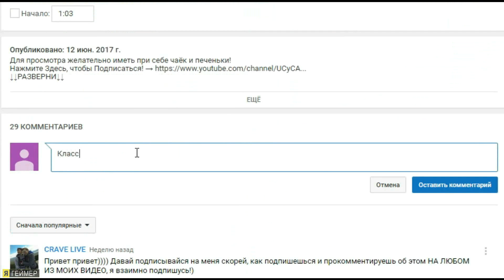Защитник завтрашнего дня Пилтовер League of Legends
↓↓РАЗВЕРНИ↓↓
Здоровье: 571.2 (+90 за уровень)
Сила атаки: 50.38 (+3.5 за уровень)
Скорость атаки: 0.658 (+3% за уровень)
Скорость передвижения: 335
Восстановление здоровья: 7.34 (+0.8 за уровень)
Броня: 22.38 (+3.5 за уровень)
Сопротивление магии: 30 (+0 за уровень)
Умения
Хекстек-конденсатор
После трансформации оружия Джейс получает 40 скорости передвижения на 1.25 секунды и возможность проходить сквозь бойцов.
В небо! / Шоковый заряд
Стоимость: 40 маны
Дальность: 600
Стойка с Молотом: Прыгает на врага, нанося физический урон и замедляя врагов.
Стойка с Пушкой: Выпускает электрический шар, взрывающийся при ударе о противника (или в конце своей дистанции), который наносит физический урон всем пораженным врагам.
Прыгает на врага, нанося 40/80/120/160/200/240 (+120% доп. силы атаки) физического урона ближайших врагов и замедляя их на 30/35/40/45/50/55% в течение 2 сек.
Электрическое поле / Гиперзаряд
Стоимость: 40 маны
Дальность: 285
Стойка с молотом: Джейс восстанавливает себе ману при каждой автоатаке. При активации умения Джейс создает электрическое поле, нанося урон окружающим врагам в течение нескольких секунд.
Стойка с пушкой: Джейс заряжает себя энергией, увеличивая скорость атаки до максимума на несколько автоатак.
Пассивно: при поражении врага автоатакой Джейс, пока он находится в стойке с молотом, восстанавливает себе 6/8/10/12/14/16 маны.
Активно: Джейс создает электрическое поле, нанося 100/160/220/280/340/400 (+100% силы умений) магического урона окружающим противникам в течение 4 сек.
Грохочущий удар / Врата ускорения
Стоимость: 40 маны
Дальность: 240
Стойка с молотом: Джейс наносит врагу магический урон и отбрасывает его назад на небольшое расстояние.
Стойка с пушкой: Джейс устанавливает Врата ускорения, которые увеличивают скорость передвижения всех союзных чемпионов, проходящих через них. Если Шоковый заряд пролетает сквозь врата, его скорость, дальность поражения и урон увеличиваются.
Наносит 8/10.4/12.8/15.2/17.6/20% от максимального уровня здоровья цели (+100% доп. силы атаки) в качестве магического урона, и отталкивает его недалеко назад. (Монстрам наносится не более 200/300/400/500/600/700 урона)
Ртутная пушка / Ртутный молот
Стоимость: Без стоимости
Дальность: 600
Стойка с молотом: Джейс трансформирует Ртутный молот в Ртутную пушку, приобретая новые умения и возможность атаковать на расстоянии. Первая автоатака в новой стойке уменьшает броню и сопротивление магии цели.
Стойка с пушкой: Джейс трансформирует Ртутную пушку в Ртутный молот, приобретая новые умения и увеличивая броню и сопротивление магии. Первая автоатака в новой стойке наносит дополнительный магический урон.
Активно: Джейс трансформирует Ртутный молот в Ртутную пушку, приобретая новые умения и возможность атаковать на расстоянии.Первая автоатака в стойке с пушкой уменьшит броню и сопротивление магии цели на [0]% на 5 сек.